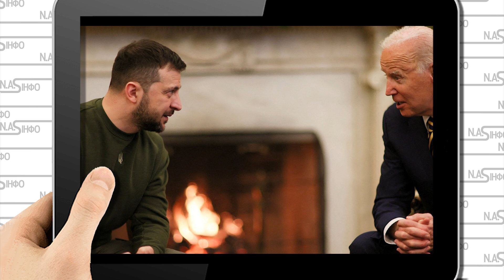Ультиматум США! Єрмак не чекав - пізно вночі. Зробити це негайно - чекати більше ніхто не буде